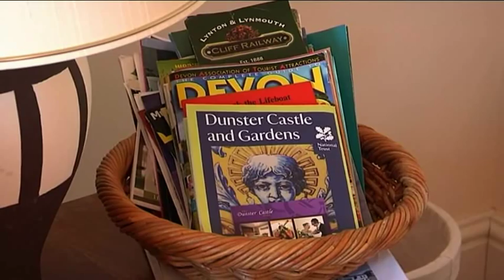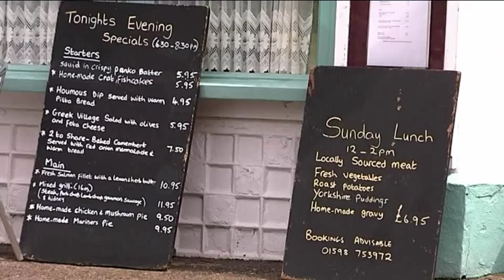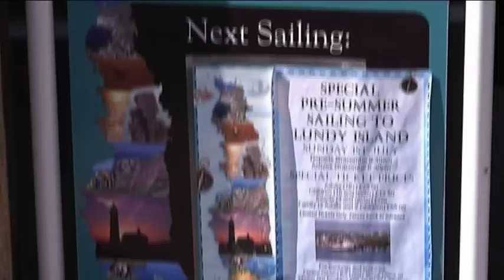Castle Heights, Lynton